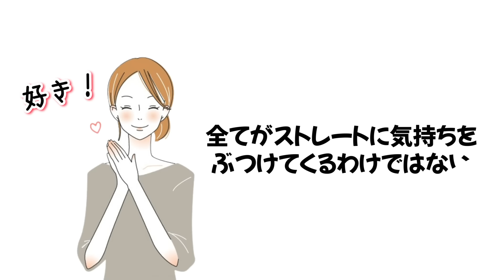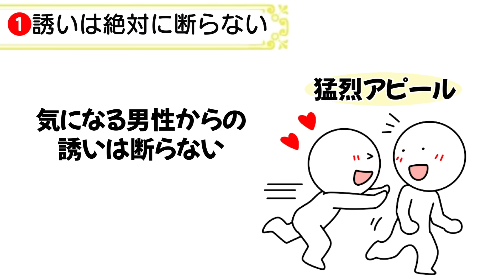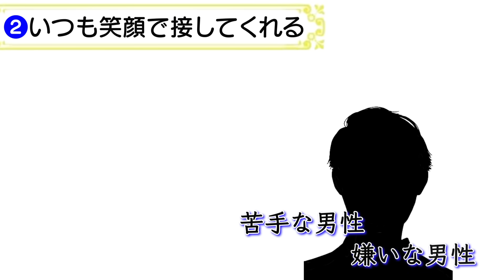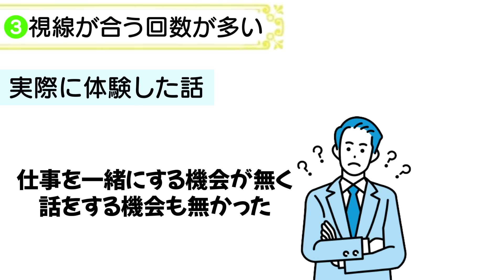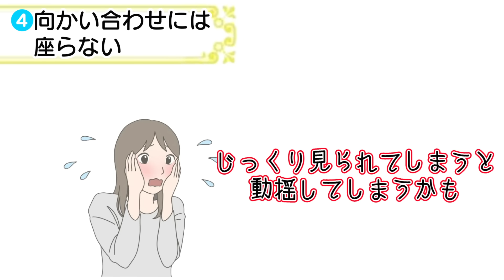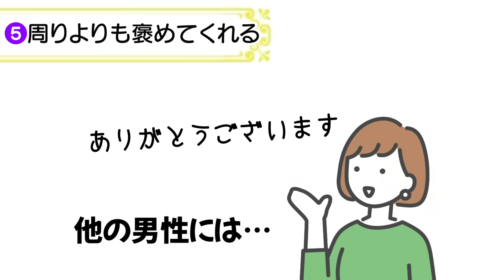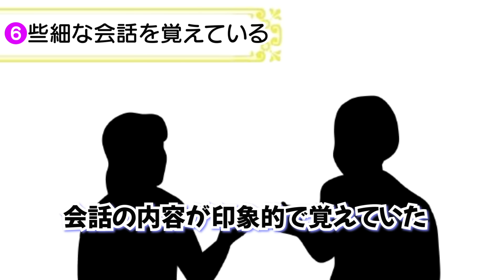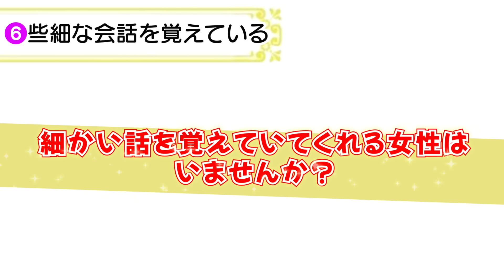こっそり"大好き"を伝える女性のサイン６選！分かりづらいけど脈ありです！【ゆるーりチャンネル】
女性の中には、自分の気持ちを素直に伝えることが苦手な人もいます。
女性全てがストレートに気持ちをぶつけてくるわけではありませんよね。
けれど女性だって、自分から気持ちを伝える努力はしているのです。
あなたはそんな女性たちからのサインに気が付けていますか？

女性からの猛烈アピールを受けてお付き合いを始めたことがある人もいるかもしれませんが、そんなガツガツタイプの女性が苦手な男性もいますよね。
 自分から猛アピールは出来ないちょっとシャイな女性も、分かりづらいけれど「脈ありサイン」を出していることがあります。